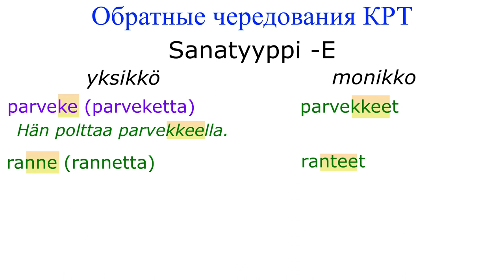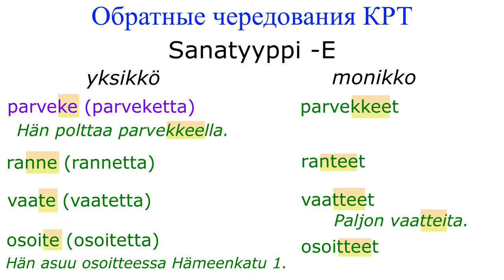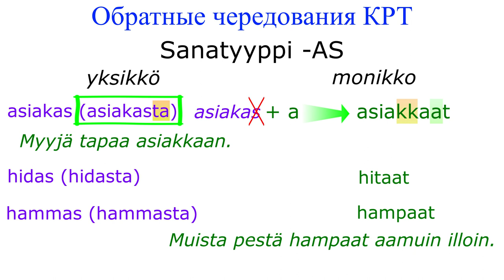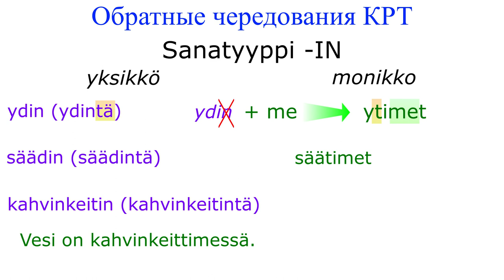Правило дополнительной гласной 2: имена существительные и прилагательные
Вторая часть, продолжение правила. В этом видео разбираем, как правило дополнительной гласной работает в некоторых типах слов.